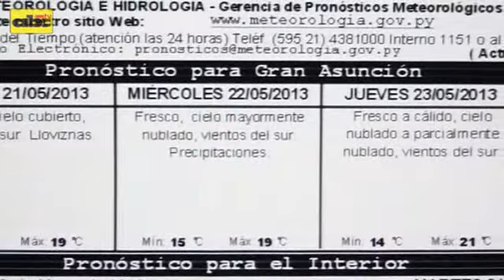ABCTV. Pronóstico del tiempo para la semana